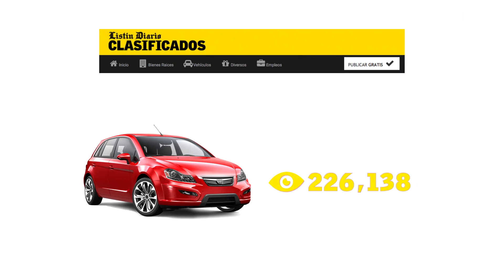Clasificados vendo carro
Para vender un carro no hay que hacer tanto bulto.